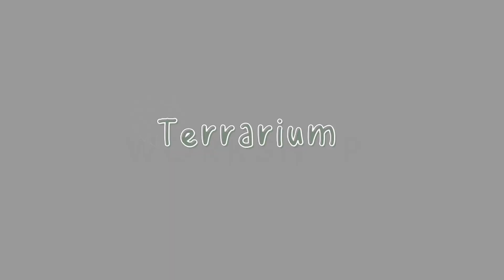Terrarium Workshop » Trồng cây trong bình thủy tinh » 9X GARDEN x Money Forward Vietnam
𝑀𝐹𝑉 𝑅𝑒𝑠𝑝𝑒𝑐𝑡 𝐷𝑎𝑦 - 𝐿𝑒𝑡’𝑠 𝑚𝑎𝑘𝑒 𝑖𝑡 𝑡𝑜𝑔𝑒𝑡ℎ𝑒𝑟

Respect Day là 1 ngày của riêng MFV dành tặng Forwardian, truyền tải thông điệp xuyên suốt: MFV trân trọng những giá trị do chính bạn làm ra, bất kể bạn là nam hay nữ, địa vị xã hội như thế nào.

9X GARDEN đã có cơ hội đồng hành cùng MFV với Terrarium Workshop. Bên cạnh hoạt động trồng cây đầy mới lạ hay một sân chơi để các Forwardian thể hiện sự khéo léo, sáng tạo, workshop cũng là dịp gắn kết và sẻ chia khoảnh khắc cùng với nhau. Nhân Respect Day 8/3, MFV không chỉ tri ân phái nữ mà còn khẳng định sứ mệnh kết nối và tôn vinh những cá nhân đã góp phần tạo nên giá trị của tập thể.

9X GARDEN gửi lời cảm ơn Money Forward Việt Nam vì đã tin chọn chúng tôi trở thành một phần trong khuôn khổ sự kiện ý nghĩa này. Chúc mọi điều tích cực sẽ luôn đến với các anh chị Forwardian.

𝟗𝐗 𝐆𝐀𝐑𝐃𝐄𝐍 - 𝘖𝘱𝘦𝘯 𝘵𝘰 𝘕𝘢𝘵𝘶𝘳𝘦⠀⠀⠀⠀⠀⠀⠀⠀
Ad: 479/38 Phan Văn Trị, P5, Gò Vấp, HCM⠀⠀⠀⠀⠀⠀⠀⠀⠀